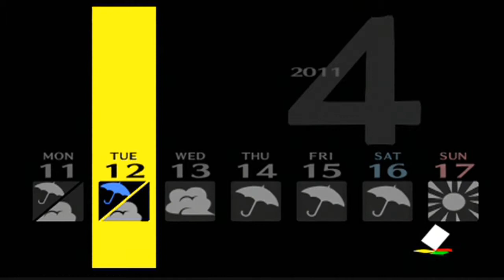Jake Actually Plays Persona 4 For Real This Time Part 2: Shitting On Morooka - Pushing Buttons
Today we start our new life at this new school and we find out our homeroom teacher is worse than Hitler